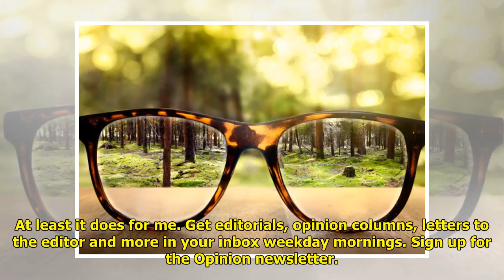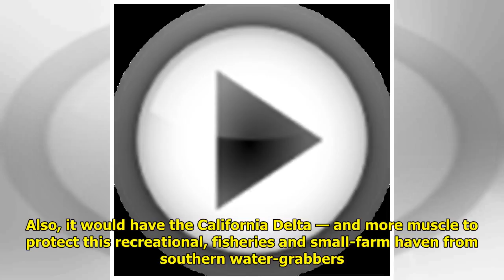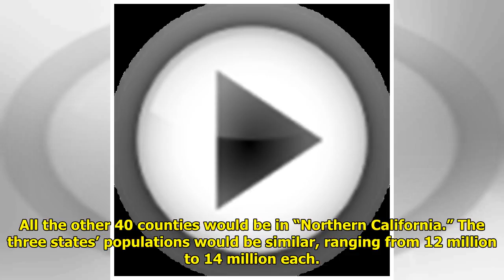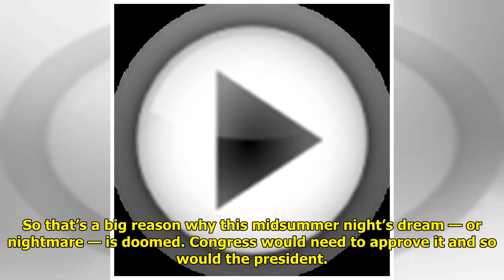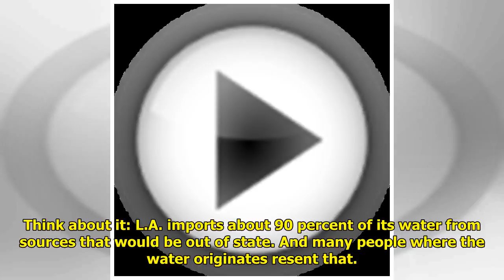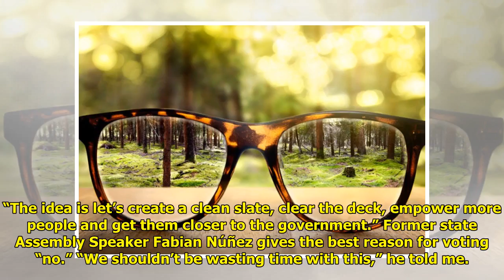Skelton: Troublemaker Tim Draper’s latest proposal to split California a ‘real threat’ WorldTimes...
Skelton: Troublemaker Tim Draper’s latest proposal to split California a ‘real threat’ WorldTimes Now
WorldTimes Now